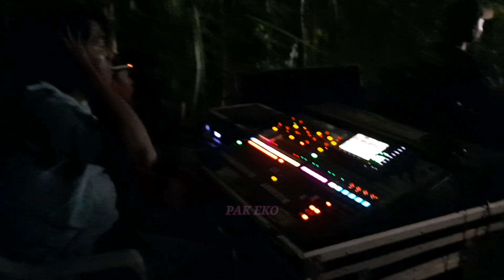HR AUDIO, persiapan takbir keliling desa Grogolan Pati.